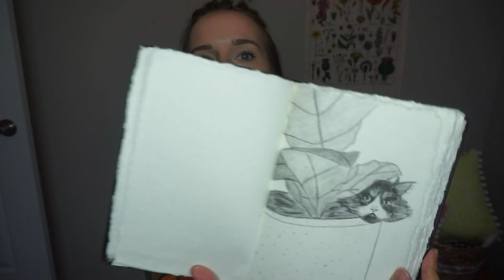My Self-Care Routine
What are your own versions of self-care? Leave them in the comments below, maybe you'll find something new to try!! Self-care packages are always a go-to for me when it comes to buying Christmas and birthday presents! Hope you got some good ideas! :)

Start Where You Are Journal